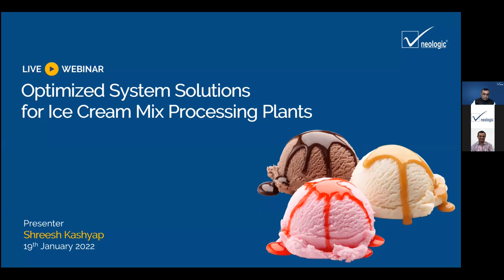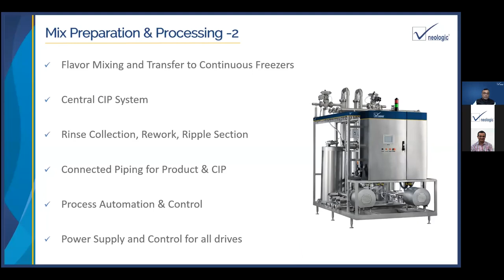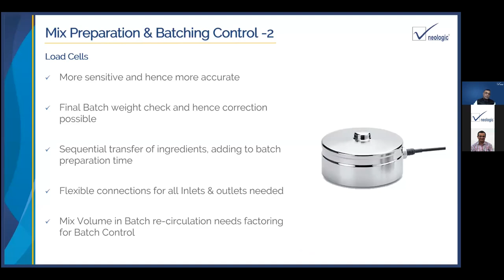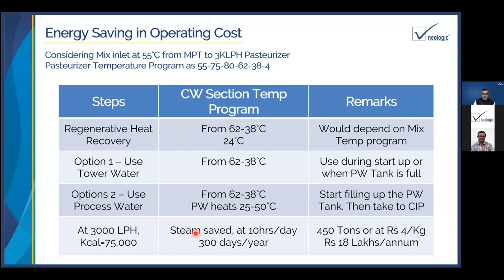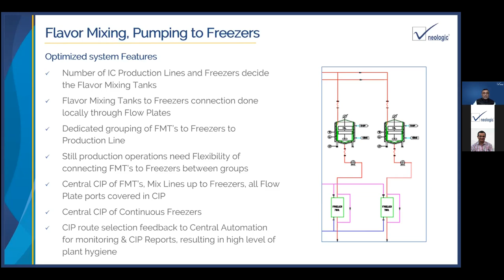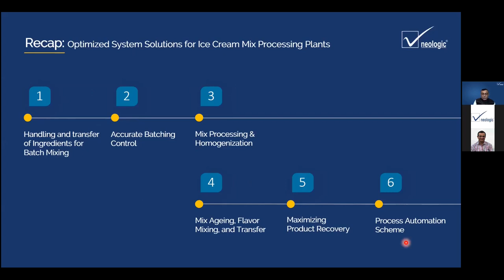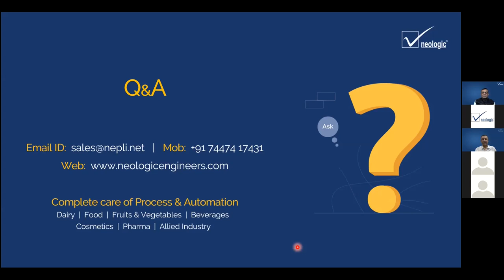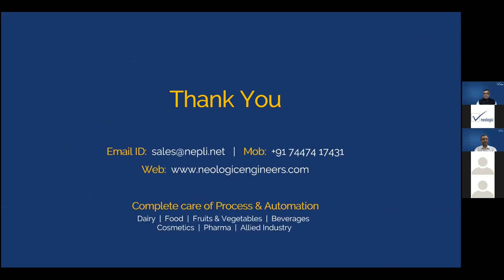Optimized System Solutions for Ice Cream Mix Processing Plants | Neologic Engineers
For Ice Cream to meet high standards of food safety, Having the right optimum process configuration, equipment, and lines for the Ice Cream Mix Preparation and Processing is where rightly engineered solutions make a big difference.

One should design an Ice Cream Mix Plant with the right combination of automation & control to meet your investment needs while being operator friendly with required safety interlocks.

Curious about how to achieve the same then Watch this video,
and get insights on,
• Handling and transfer of ingredients for batch mixing
• Accurate Batching Control
• Mix Processing & Homogenization to handle a wide variety of mixes
• Mix Ageing, Flavor Mixing, and Transfer
• Maximizing product recovery or minimizing product losses
• Efficient CIP to ensure a high level of plant hygiene and product quality